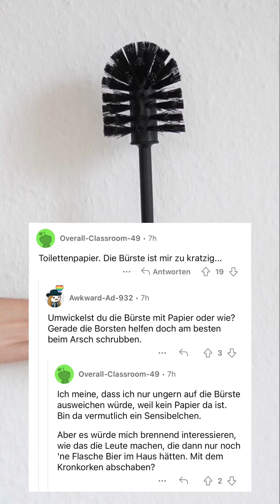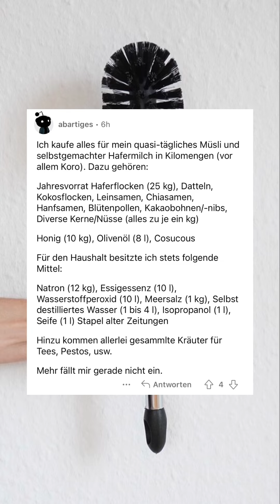Welche bei euch?🤣